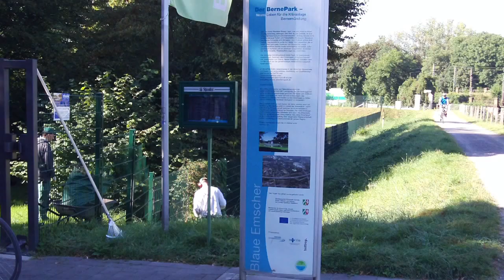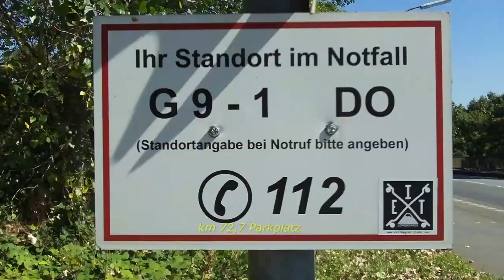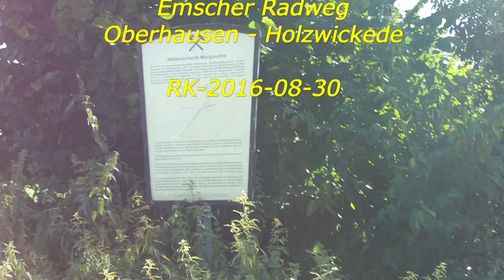Duisburg - Oberhausen Emscher Radweg Holzwickede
Wir sind mit 8 Radlern(in) zur Emscherquelle nach Holzwickede gefahren. Start: Duisburg Homberg an der Autobahn Rheinbrücke A40 - Rhein Herne Kanal - Oberhausen Niederrhein Stadion weiter über den Emscher Radweg Bottrop - Essen Karnap - Gelsenkirchen - Herne - Pöppinghausen - Henrichenburg - Ickern - Mengede - Dortmund - Hörde - Schüren - Sölde - Holzwickede zum Emscher Quellhof.
(wurde 2019 geschlossen)